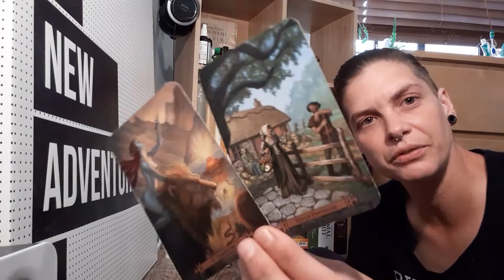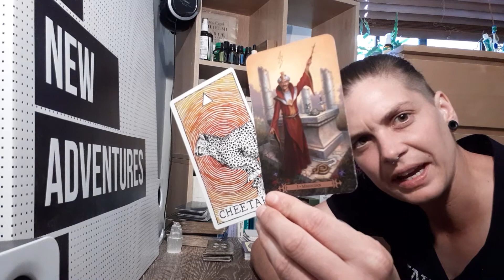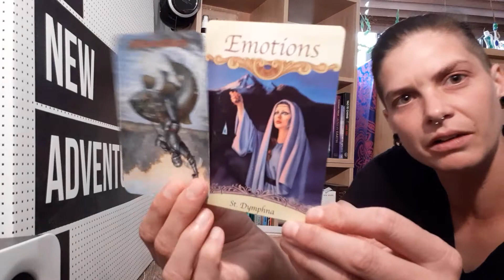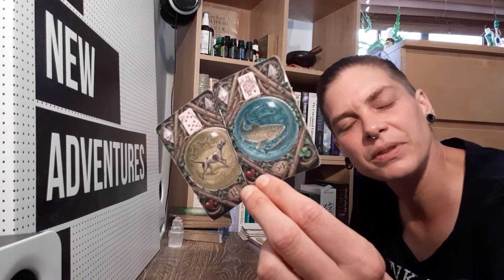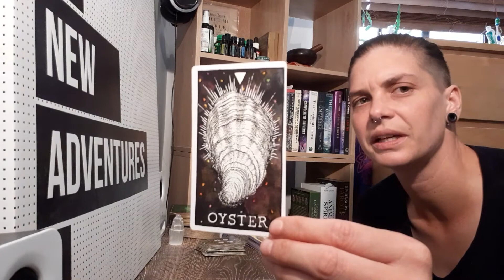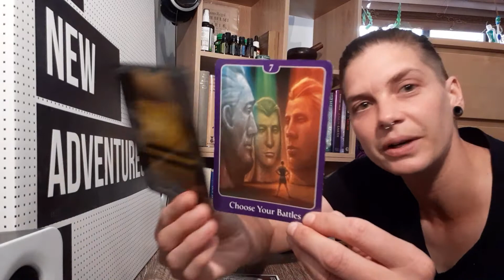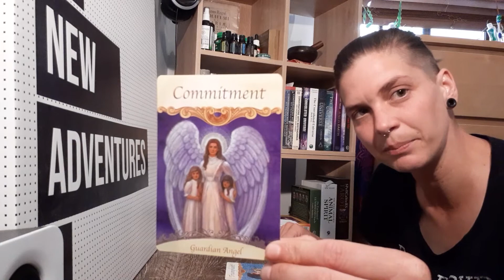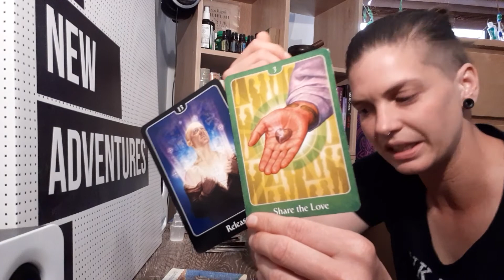Gemini Weekly: Strength and courage making decisions, what it is you want, dropping the fight.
General Information:
These readings are general. The messages may or may not apply to you - Its luck of the draw. Please use your own discernment. Always make your own choices and remember nothing is ever set in stone - Free will applies. You have the power to create your life and this responsibility always rests with you. Always do what is right for yourself and your personal situation.

Decks:
The Wild Unknown Animal Spirit - Kim Krans

(Please type 'Donation' for donation - Every bit helps and is greatly appreciated. Thank you. 🙏)

About Me:
I don't like to label myself as anything but apparently I had to find an identity for this lifetime 😅
So yeah, I've called myself a Spirit Channel.

Messages can come through to me from Spirit Guides, the Deceased, Higher Self and the Angelic Realm. When I read cards, I channel, I use knowledge, symbology, empathy and a Psychometry mix.

I feel it, I say it how it is.
I swear, I love and Australia is my home.👍

Much love to you, and may you enjoy the journey. xo